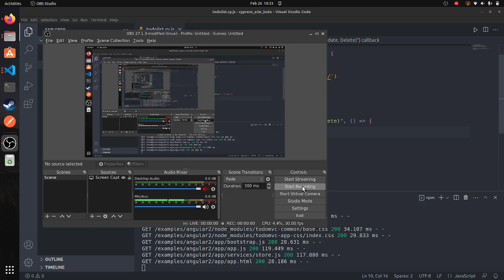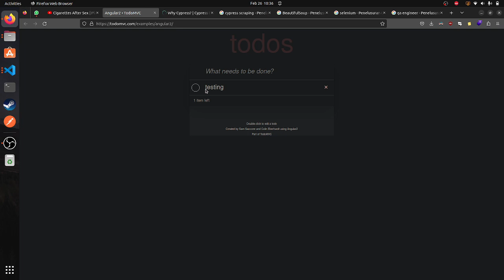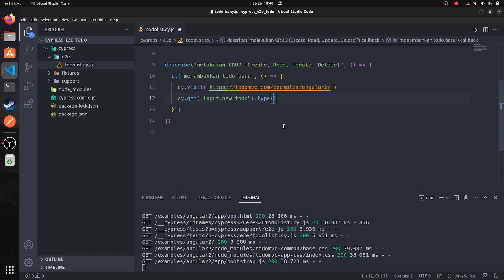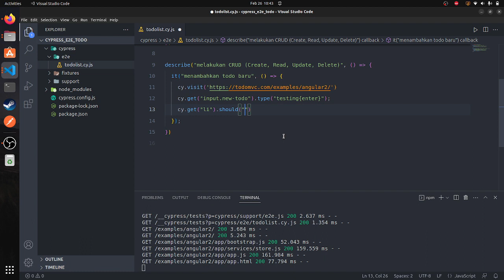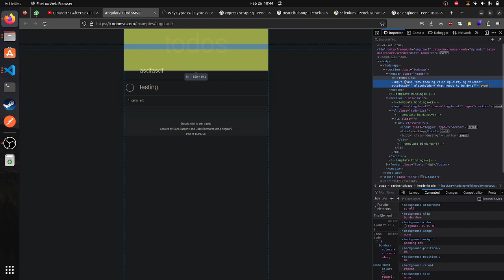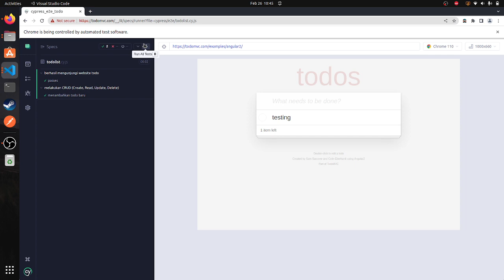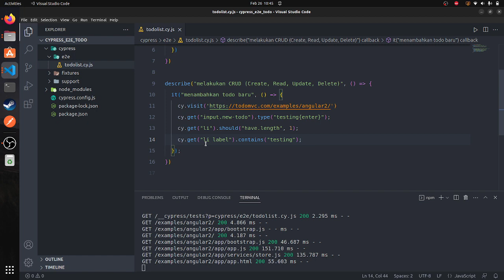Tutorial Automation E2E Testing Dengan Cypress - Part 2 (Melakukan testing create todo)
di video kali ini kita testing menambahkan todo baru